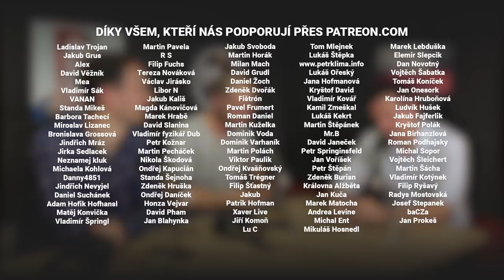Ondřej Kania: Ve školství jsem se setkal s úplatky i vydíráním. Chci být ministr do 30 let.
Pokud se vám rozhovory U Kulatého stolu líbí, chtěli byste vidět bonusová videa a mít možnost hostovi položit otázku, tak naši tvorbu můžete podpořit na Patreonu.

Ondřej Kania člen evropského výběru Forbes 30 pod 30 a také zřizovatel amerických škol v Česku. S Ondřejem jsme probrali aktuální situaci v českém školství, jak poznat dobrou školu nebo co říká na současného ministra školství Roberta Plagu.